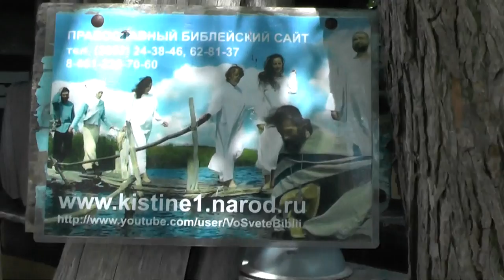Приобретении Ильюши в друзья